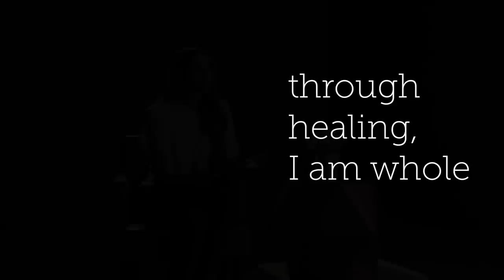Overcoming Anxiety | Stories of Hope and Healing: Brittany McGowan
Welcome to Stories of Hope and Healing. Today's episode features Brittany McGowan. Listen in as she shares her vulnerable journey of mental health.
In this ongoing series, we will meet a slew of NAMI members and partners, sharing their struggles and triumphs. Real, raw and unfiltered; we hear directly from the individual. Everyone has a story to share, these are just a few.